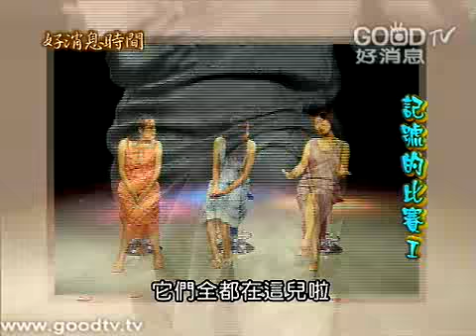好消息時間~記號的比賽I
女生總是在意自己的身體，任何一點點小小的缺陷總是叫人驚心動魄。美珍、小字和小恕他們開始了一連串身體記號的比賽，不是比誰長得美，而是要比看看，誰的記號的故事吸引人。在這樣的比來比去中，到底誰會獲勝呢？